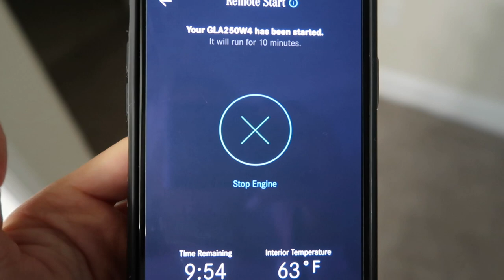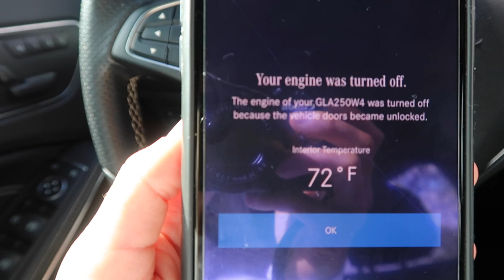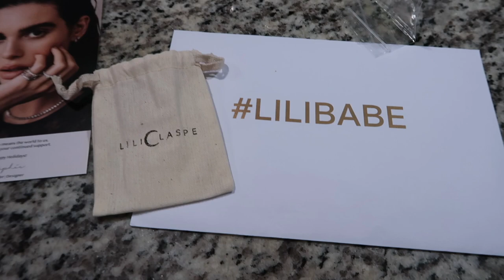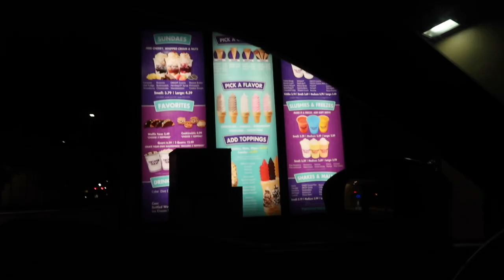vlog: This is embarrassing, healthy snack idea, trying something new & more!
ITEMS MENTIONED:

Amazon Crewneck